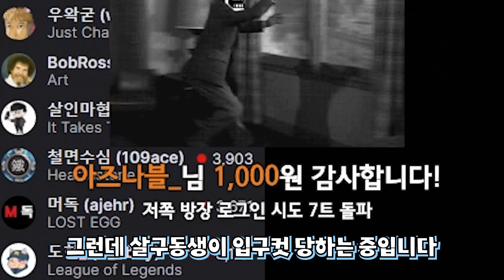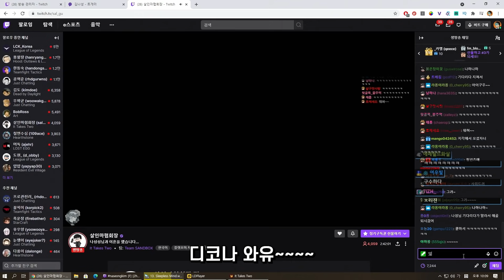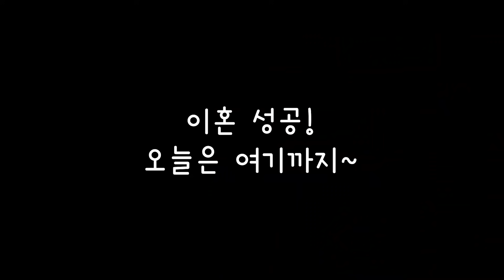어버이날 살구 동생이랑 이혼하러갑니다 [It takes two 하이라이트]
편집 : 원지
썸네일 : 원지

살구 동상이랑 오랜만에 만나서
이혼을 하려고합니다

두분 이쁜 이혼 하세요~~